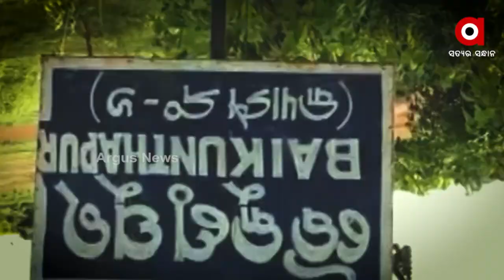ଜବାବ ମାଗୁଛି ଓଡିଶା : ଅର୍ଦ୍ଧଶତାବ୍ଦୀର କୋଲାବ ପ୍ରତାରଣା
ଦେଖନ୍ତୁ ଶନିବାର ରାତି ୯ଟା ୩୦ ରେ